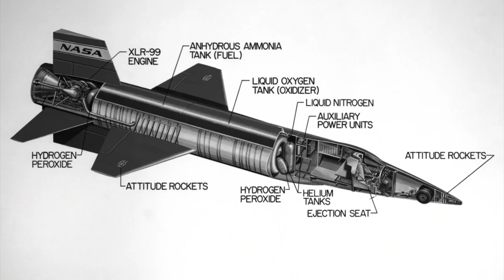X-15 Essentials in Less Than Six Minutes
The X-15 was a fascinating rocket plane, sometimes called the first spacecraft and sometimes called the last great research plane. Here's the bulk of what you need to know about it, in under six minutes! (And sorry about the awkward jump cuts in the list of pilots! Oy!)

Title image via NASA. Music "The Coup" by AudioQuattro from Music Loops. Cheers to Jonathon Smith and JPL for the video.

For more Vintage Space, add me on Facebook, Google+, and Twitter as @astVintageSpace.